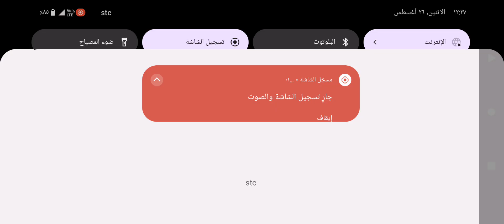لعبة نقل المركبات Car Transporter Truck Driving Simulator - Cargo Vehicle Transport Multistory جزء٩